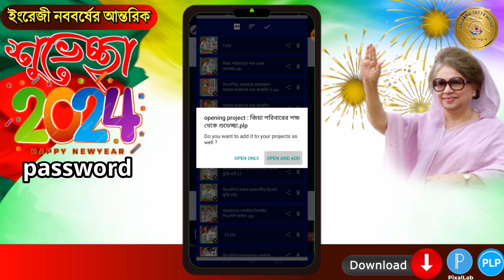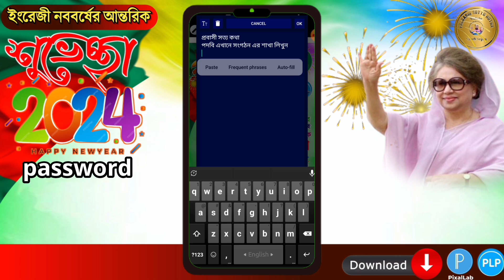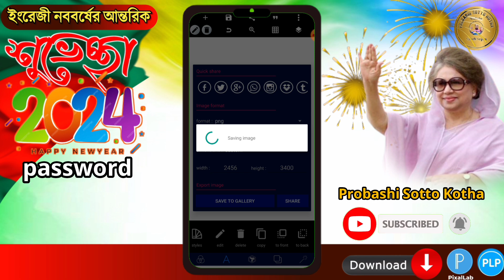জিয়া পরিবারের ইংরেজী নববর্ষের আন্তরিক শুভেচ্ছা পোস্টার ডিজাইন plp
জিয়া পরিবারের
পক্ষ থেকে সকলকে জানাই
ইংরেজী নববর্ষের আন্তরিক শুভেচ্ছা
সকলের জন্য বয়ে আনুক –সুখ, শান্তি ও সমৃদ্ধি

প্রবাসী সত্য কথা youtube চ্যানেলের পক্ষ থেকে আপনাদেরকে জানাই শুভেচ্ছা ও অভিনন্দন।
আপনাদের যেন প্রবলেম না হয় এজন্যে আমি একটি whatsapp গ্রুপ খুলেছে আপনাদের সমস্যার কথা জানানোর জন্য আপনারা কোন বিষয়ে পোস্টটা চান সেটা গ্রুপে আপনার মন্তব্য জানাতে পারবেন লিঙ্কে ক্লিক করুন 👇